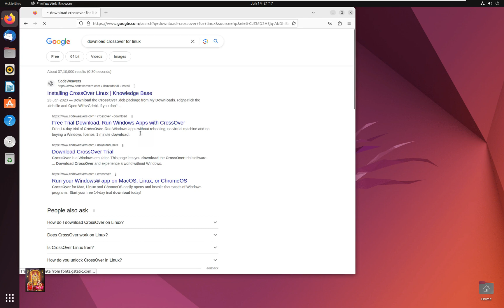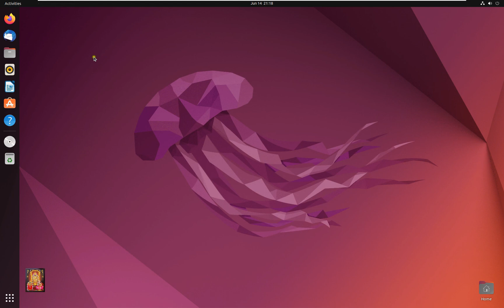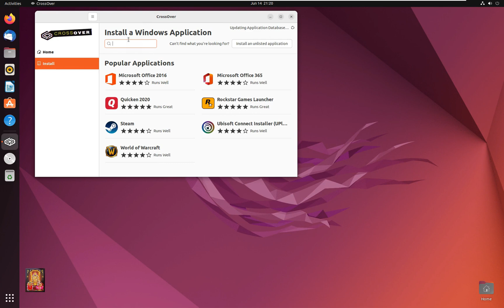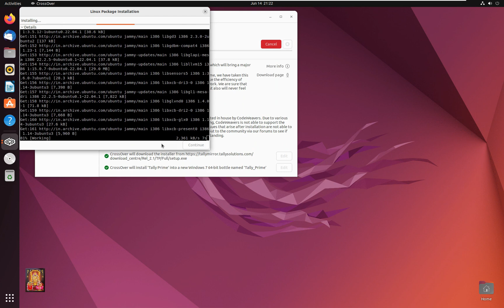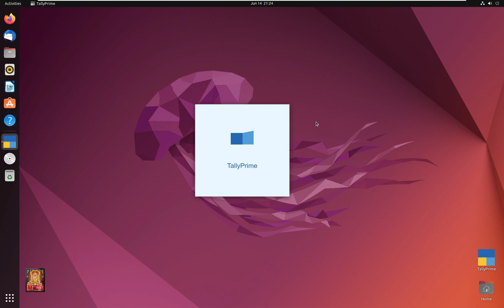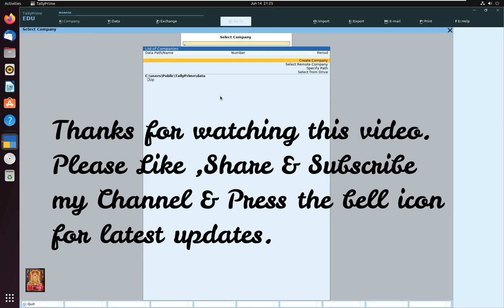How To install Tally Prime in Ubuntu 22.0.4 Linux